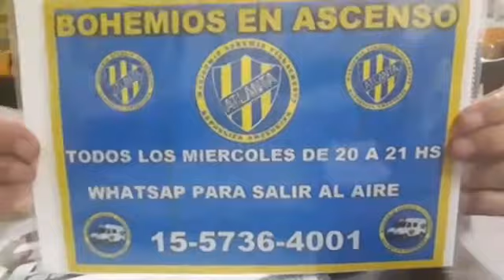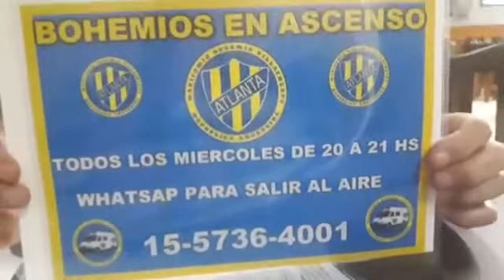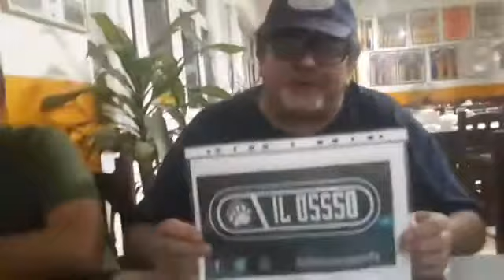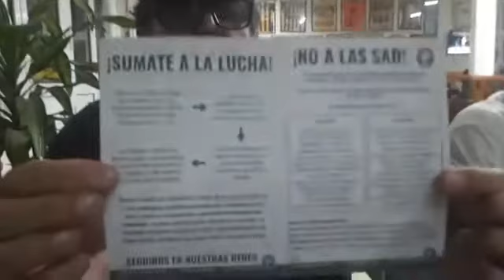La palabra de el pepe Castro